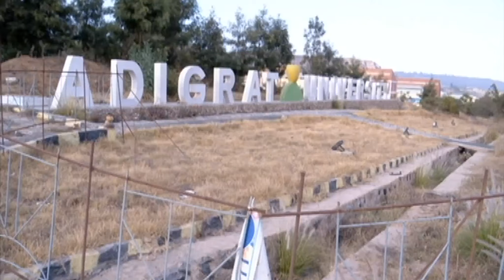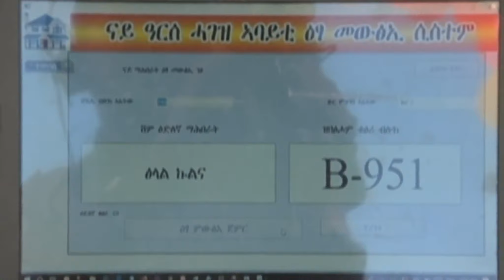ትግራይ ቴቪ፡ አማርኛ ዜና ምሽት 2፡00 ስዓት ጥር 20/2011ዓ/ም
አማርኛ ዜና ምሽት 2፡00 ስዓት ጥር 20/2011ዓ/ም